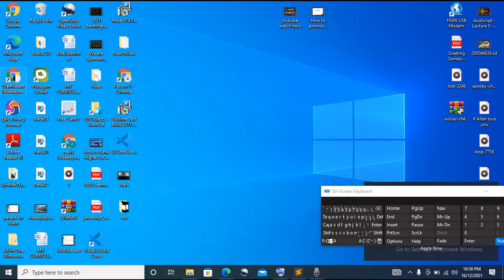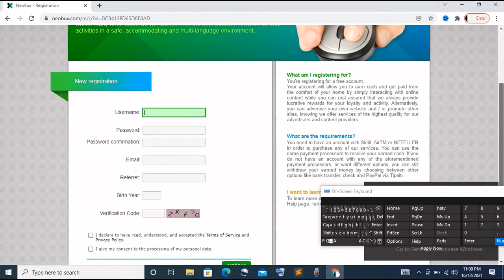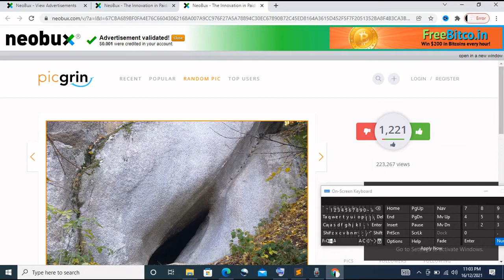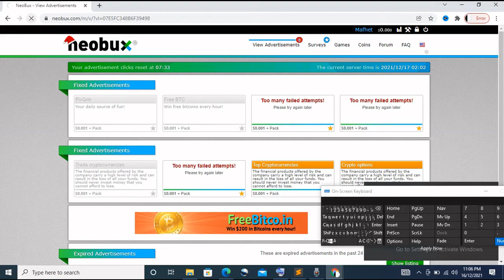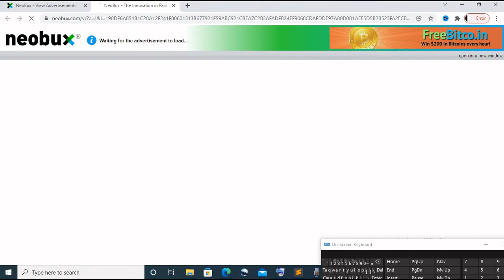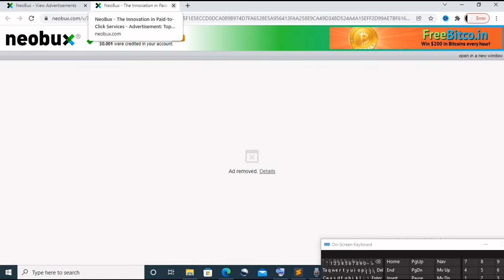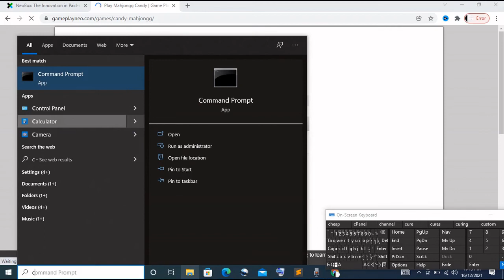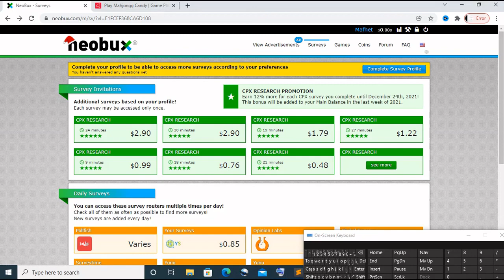Earn up to $7.00 WATCHING ADS and playing games | Make Money Online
In this video I will be showing you how you can earn up to  $7.00  WATCHING ADS and playing games | Make Money Online | Earn Money Online